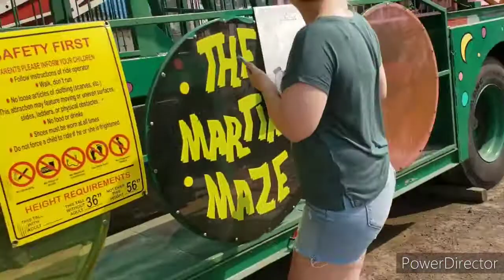Twin Falls Fair 2021